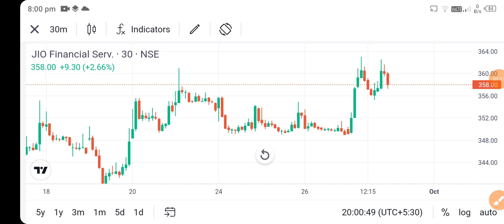jio financial share news today l jio financial share price today l jio financial share latest news